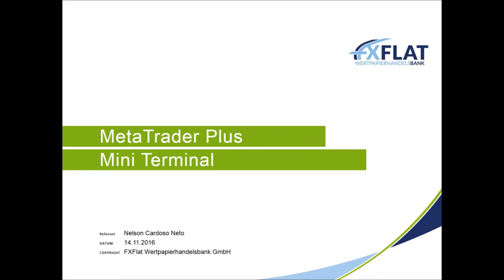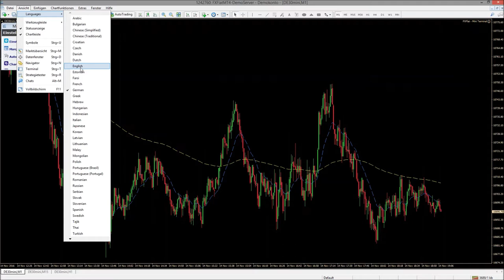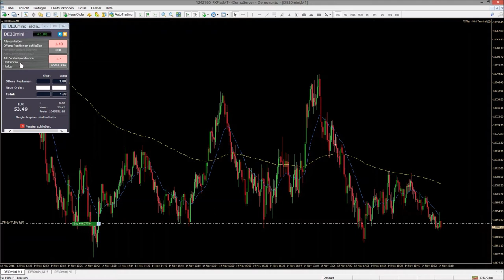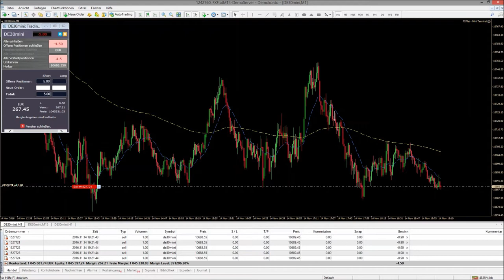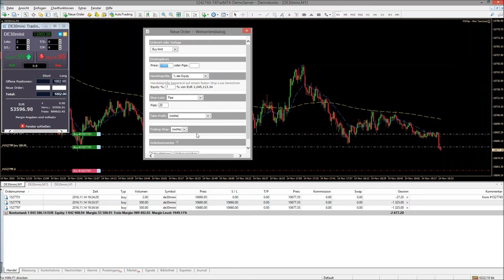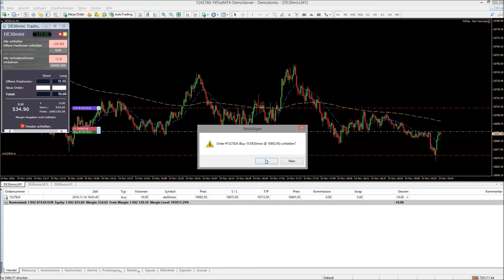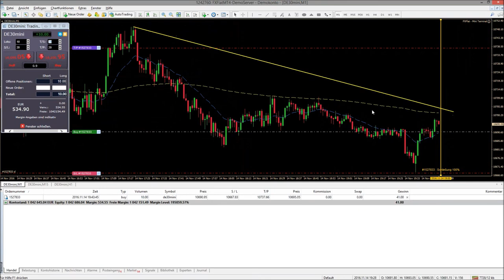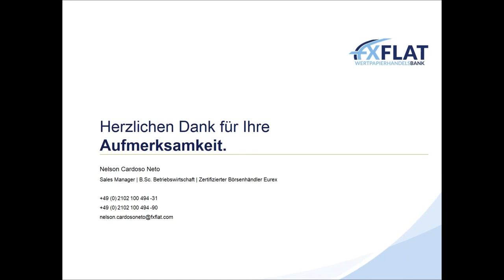FXFlat MetaTrader Plus Mini Terminal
Für alle Trader, die unsere Handelssoftware MetaTrader4 bereits aktiv nutzen und sich für das MetaTrader Plus-Paket entschieden haben, zeigen wir Ihnen in diesem Video alle wichtigen Funktionen.
Das Mini-Termial ist eine komfortable Erweiterung des Trade-Terminals zur schnellen Gesamtübersicht aller wichtigen Informationen des gewählten Handelsinstruments. Es beinhaltet die folgenden Funktionen:
-Einfache Eingabefelder für Stoploss, Trailingstop in Pips
-Pop-up Rechner um die Lotsize oder die Stopdistanz auszurechnen
-Anzeige der offenen Positionen
-Pop-up Orderfenster um verschiedene Orders zu erstellen
-Möglichkeit Templates zur schnellen Ordereingabe zu erstellen
-Quick-links um alle Positionen zu schließen oder zu hedgen

-AgenaTrader Carsten Berger - Backtesting 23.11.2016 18:00 Uhr
-Die Algo-Schule - Trades automatisiert ausführen 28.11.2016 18:00 Uhr
-Marktausblick und Live-Trading mit Mario Lüddemann 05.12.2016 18:00 Uhr
-FXFlat Indikatoren - Relative Strength Index RSI kostenlos 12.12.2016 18:00 Uhr